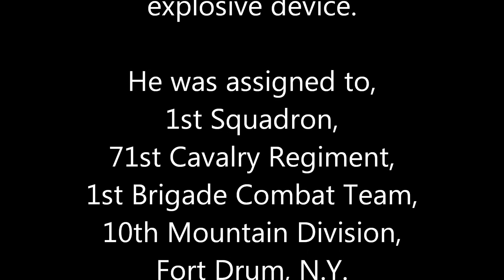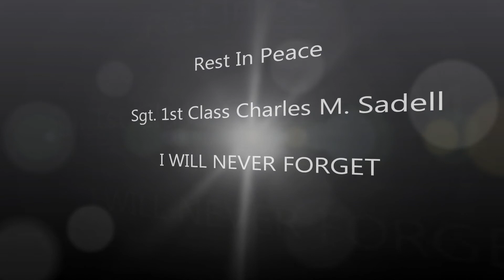Sgt. 1st Class Charles M. Sadell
Sgt. 1st Class Charles M. Sadell, 34, of Columbia, Mo., died Oct. 24 at National Naval Medical Center, Bethesda, Md., of wounds suffered Oct. 5 at Arif Kala, Afghanistan, when insurgents attacked his unit using an improvised explosive device.  He was assigned to the 1st Squadron, 71st Cavalry Regiment, 1st Brigade Combat Team, 10th Mountain Division, Fort Drum, N.Y.